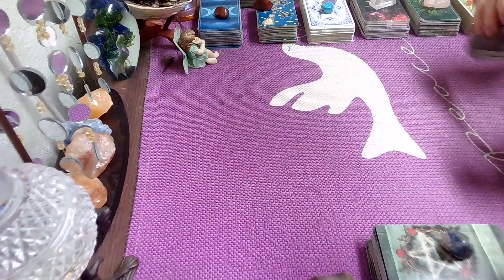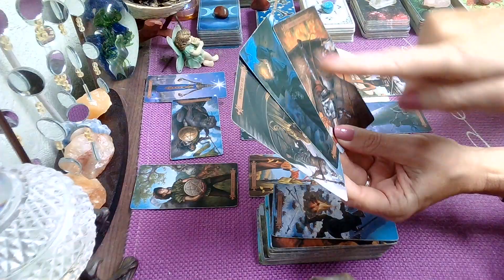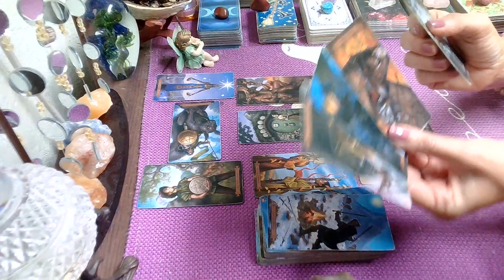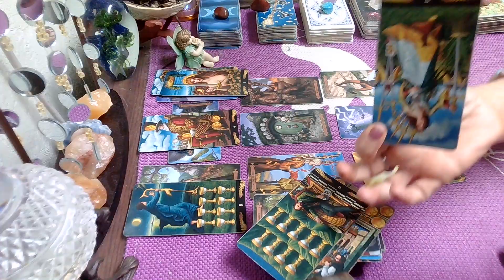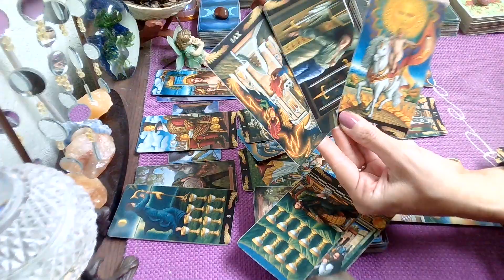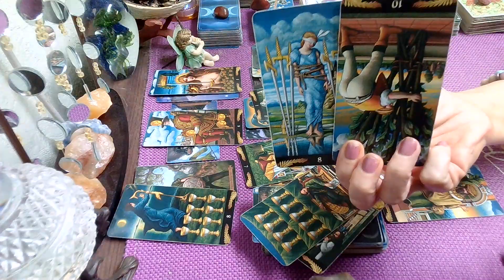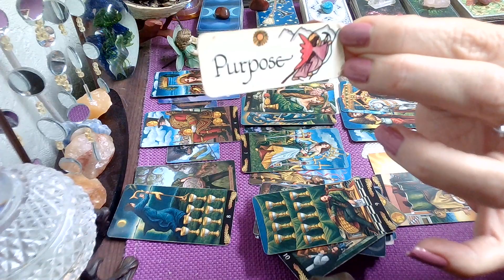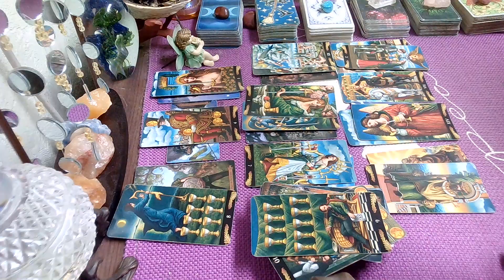Weekend Tarot Reading; Someone's Getting A Karmic Test! Last Chance To Do The Right Thing, OR....💣💥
Weekend Tarot Reading  💣💥